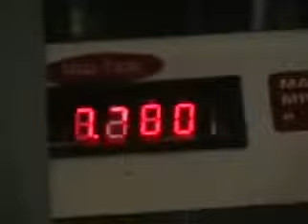Bread Production using Hydraulic Divider & Bread Moulder